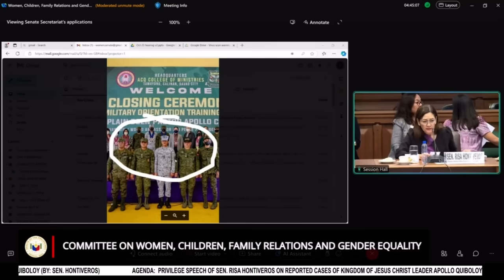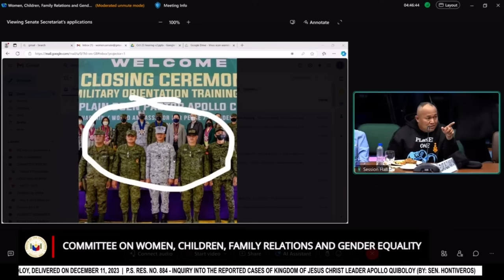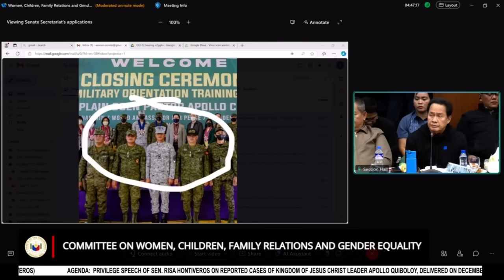Apollo Quiboloy, TODO TANGGI sa mga paratang ng mga biktima niya!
Hinarap ni Senator Risa Hontiveros si Apollo Quiboloy sa Senate hearing today!